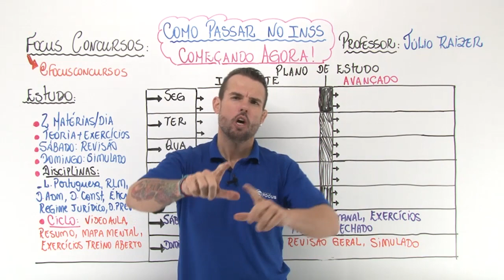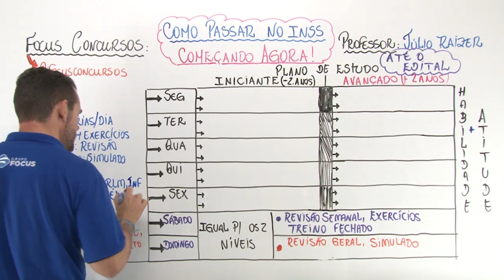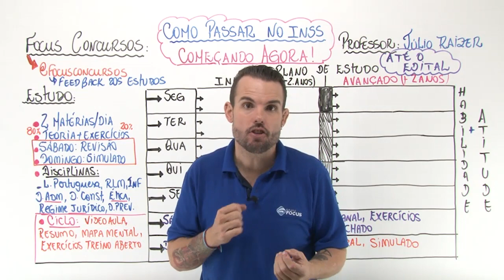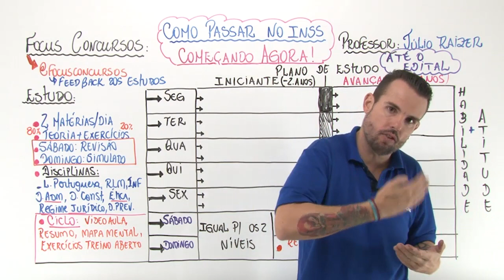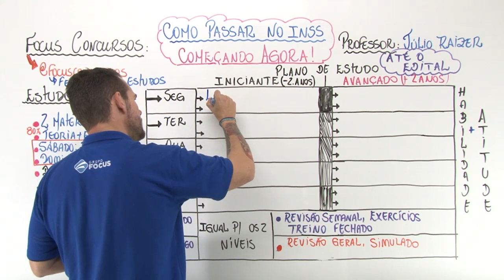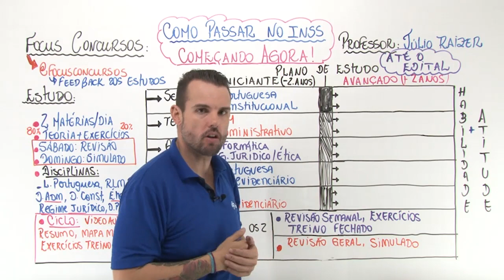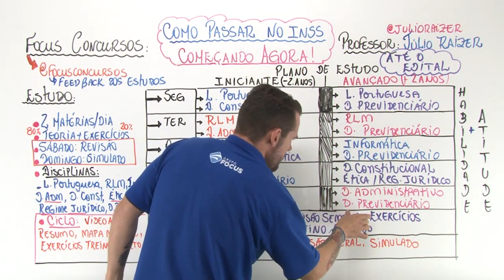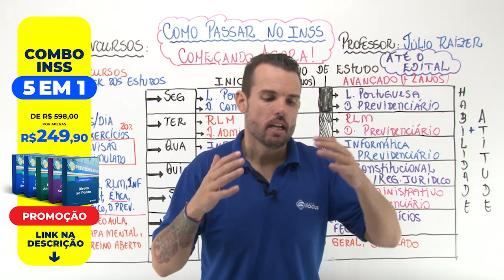Do ZERO a APROVAÇÃO no concurso do INSS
🔥 Combo INSS 5 em 1: Clique neste link e entenda por que os alunos do Focus têm maiores chances de aprovação no concurso do INSS.